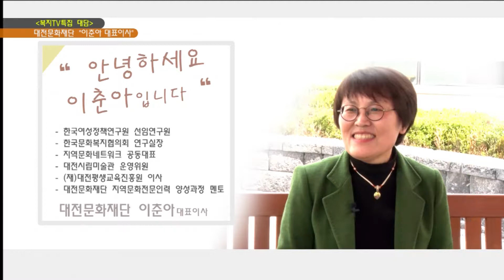복지TV 특집대담 대전문화재단 이춘아 대표 04월 26일 (수)